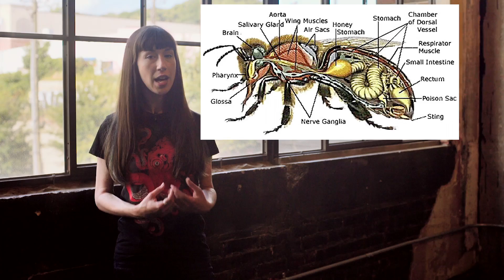5 of the Weirdest Things About Bees | What the Stuff?!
In Egyptian legend, bees were created when the tears of the sun god Ra landed on the desert sand. In the creation story of the San people of the Kalahari, the seed that a bee plants in a mantis grows into the very first human. These myths are pretty wild, but here are 5 bee truths that are truly terrific.

Music Attribution:
"Precipice" by Avaren

Transcript:

Bees evolved from prehistoric, carnivorous wasps that laid their eggs in the bodies of their prey. As flowering plants evolved, bees became gentle herbivores and began using hives and nests as nurseries instead of the corpses of their insect enemies. But bees retained their stabby reproductive organs, and replaced the eggs with venom. For defensive purposes. These stingers evolved from female reproductive organs, which means that only female bees can sting.

Or, at least, female bees are by far the dominant sex. In nearly every species, a male bee's only job is to mate with a female. Most male bees lack even the structures necessary to carry pollen or make wax. In some species, the mating process is deadly for the males: They leave their endophallus in the female's body, fatally injuring themselves in the process. Yes, endophallus: Male bees don't have external genitalia, instead hiding a secret penis inside their bodies.

Male bees are so extraneous to the hive life of social species like honeybees that female honeybees usually force the males out of the nest before winter, or whenever food becomes scarce. Speaking of food…

Delicious honey starts out as flower nectar: The sugary fluid that that gives flowers their scents and attracts pollinators. Foraging honeybees collect it in a specialized organ called the honey stomach, and carry it back to their hive in wee, 40-milligram loads. Once there, they regurgitate the nectar and pass it to worker bees. They transform the thin nectar into energy-dense honey by evaporating out the water content.

Bees reduce the moisture in nectar by up to 50% in order to create honey, and they do it by swallowing and regurgitating the nectar over and over. As a bonus, this also adds enzymes from the bees’ mouths, which give honey its antimicrobial properties. What’s your favorite application of delicious bee regurgitation?

That’s because structures in bees’ eyes allow them to see ultraviolet light, and to tell the difference between polarized and unpolarized light.

Bees detect a sun obscured by clouds by looking for the part of the sky with the least amount of ultraviolet light. (Speaking as someone who’s gotten a sunburn on a cloudy day, I can personally attest that UV light is not blocked by clouds.) And, OK, light is polarized if its wavelengths are traveling parallel to one another. Sunlight is unpolarized when it hits Earth’s atmosphere, but then it starts refracting through all the particles in the atmosphere at particular angles. So bees can confirm the position of a hidden sun by looking 90 degrees azimuth from the part of the sky with the strongest polarization.

Bees can also navigate by the arcs of Earth’s magnetic field. Science isn’t entirely sure how, but researchers are pretty sure it has to do with the iron granules containing superparamagnetic magnetite that can be found in the front of their abdomens.

Special cells in all kinds of organisms can build mineral structures -- it’s how we get our bones, and how birds grow their beaks. While bees are alive, their bodies keep them with a fresh supply. Honeybees use their magnetoreception to orient themselves while building honeycomb and telling their fellow workers where food can be found.